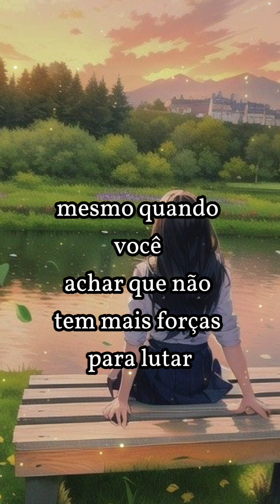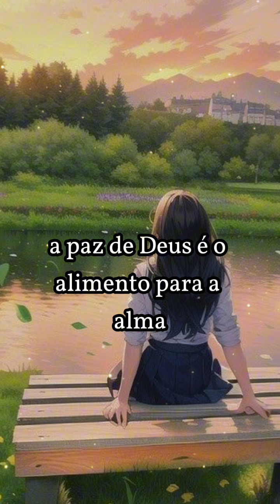Acalme o seu coração Quando o desespero bater na sua porta🕊️